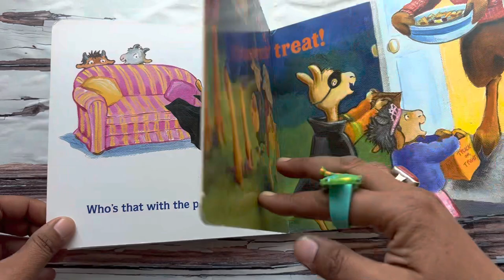Read Aloud Book - Llama Llama Trick or Treat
Llama Llama Trick or Treat
With short and simple rhyming text, the Llama Llama board books introduce Llama Llama to babies and toddlers before they’re ready for longer full-length stories. And their small size and durable pages are perfect for little hands.

In Llama Llama Trick or Treat, little llama finds the perfect costume, picks out a pumpkin for a jack-o’-lantern, and then goes trick-or-treating with Mama and his friends!